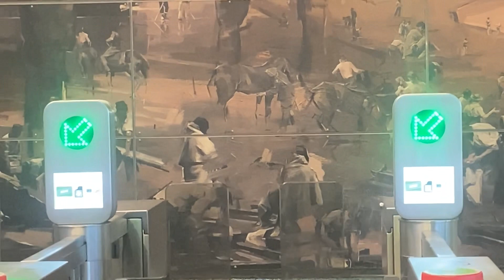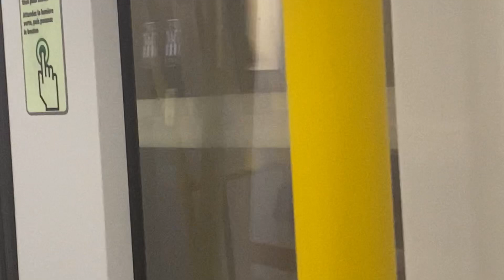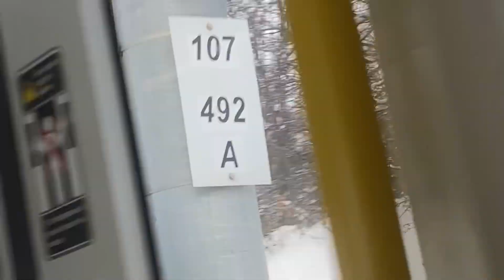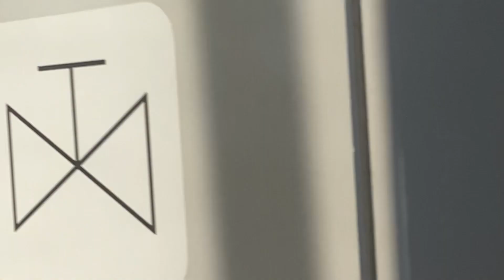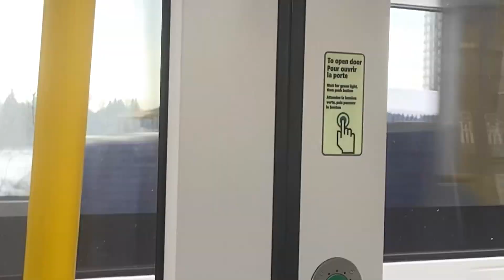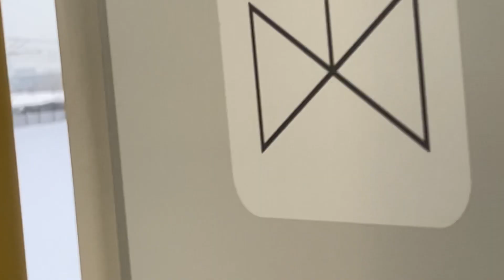OTTAWA VLOG # 03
Pa bliye like pataje abone komante svp mesi